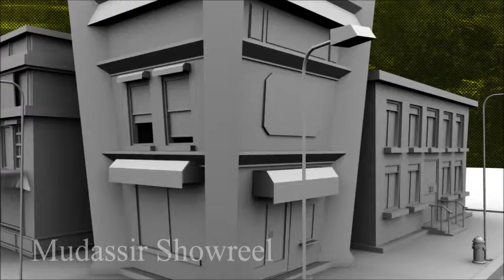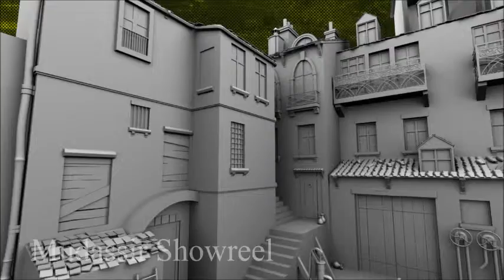3d Modelling Showreel Mudassir.wmv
3d Modellin showreel